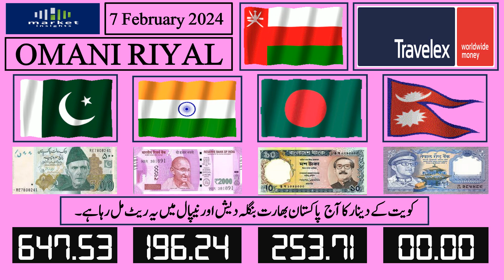Omani riyal today rate | Omani Riyal Rate in Pakistan | Oman Currency in India | omani dinar